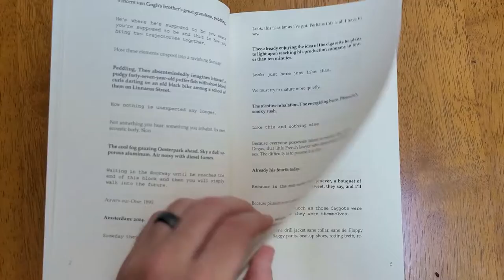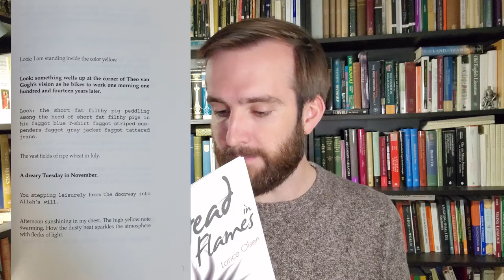HEAD IN FLAMES, by Lance Olsen | Book Review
A book review of Lance Olsen's "Head in Flames" (Chiasmus Press, 2009; reprint. Widow & Orphan Press, 2017).